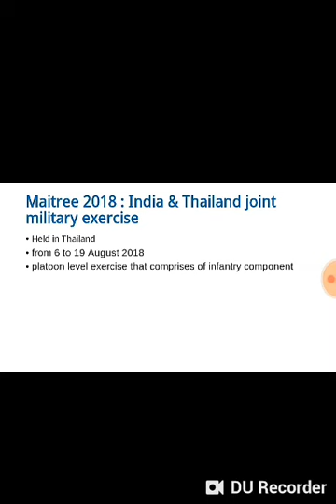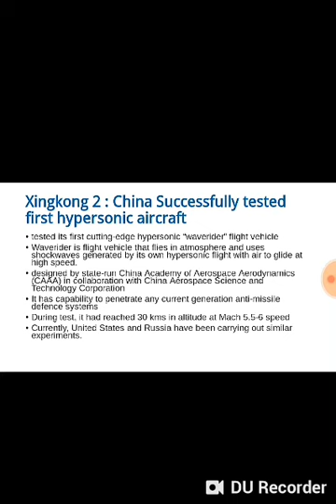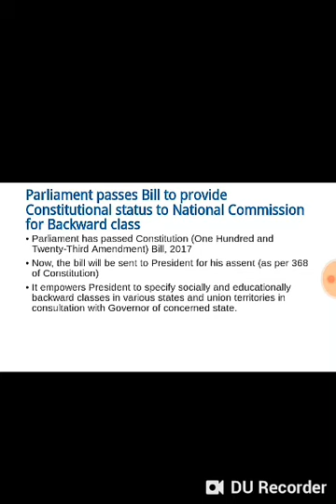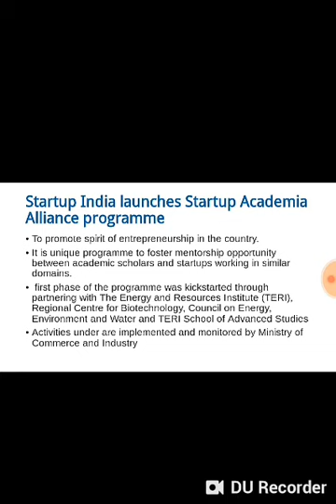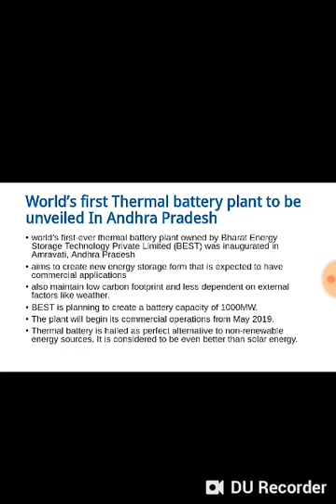7th August 2018 current affairs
Very useful video lectures for UPSC SSC RRB Banking and state civil service exams like UPPSC TNPSC KPSC etc...